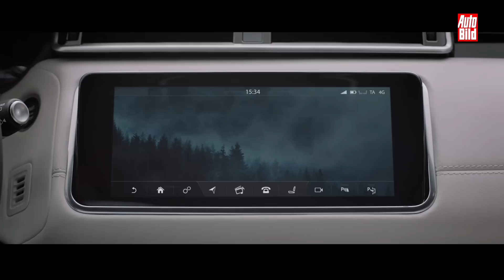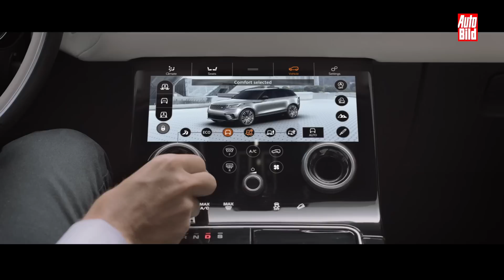Range Rover Velar (2017) Details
Range Rovers neues SUV teilt sich die Basis mit Jaguars F-Pace. Der Velar ist mit 2,87 Meter Radstand etwas kürzer als der RR Sport und deutlich länger als der Evoque.